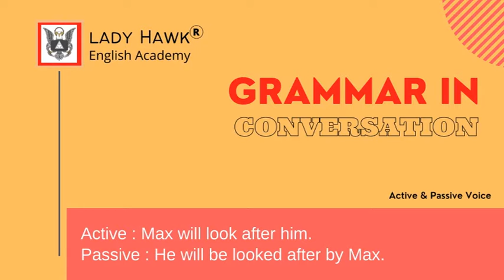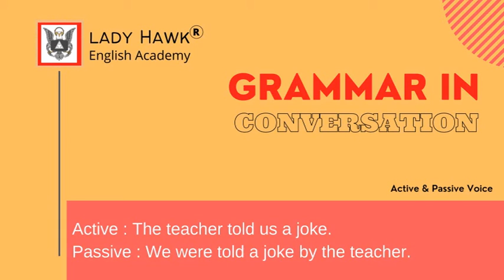Listen to Learn Grammar Active Passive Voice-09(30-12-2021)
Grammar exercises helps you to understand how words change their form and combine with other words to make sentences. To speak fluent English, you need to practice grammar daily.

Attend to the test given in the comment section.